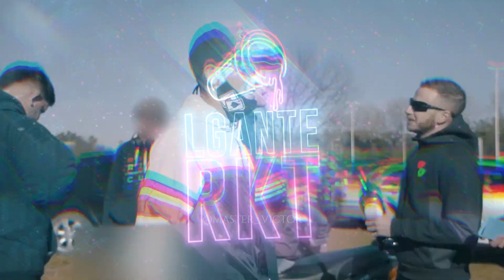L-GANTE RKT - L-GANTE FT PAPU DJ (LETRA - SUB ESP) (GLOW MODE)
L-GANTE RKT - L-GANTE FT  PAPU (DJ SESSION) #1